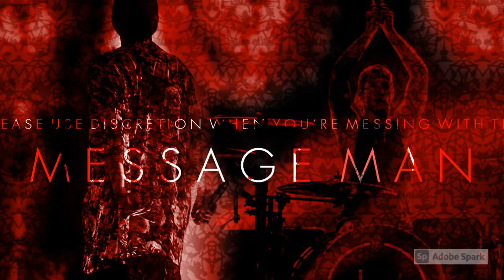Message Man Drumless Instrumental(Isolated)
-Twenty One Pilots- -Message Man- -Blurryface-

Isolated but sounds great,maybe later more videos like this